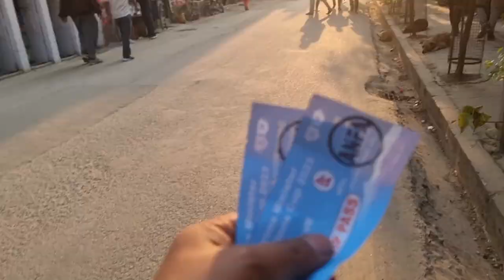Nepal VS Bhutan I Tri Nation Cup I Samba I Hp Vlogs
Nepl vs bhutan game ended with 1-1 goal. nepal reached to the final of tri nation cup.